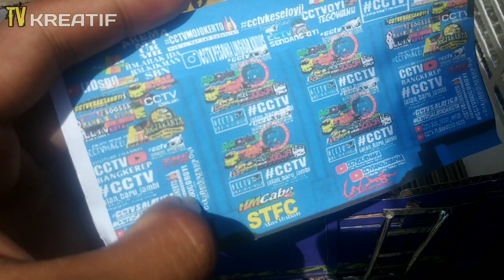Truk Wahyu Abadi buatan sendiri|| miniatur truk dari kardus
Assalamualaikum guys

Ok guys di video kali ini saya akan melanjutkan review truk Wahyu Abadi yg sudah jadi 99 %

Gimana menurut kalian, apakah sudah mirip???

Tonton video ini sampai habis ya guys

Selamat menonton